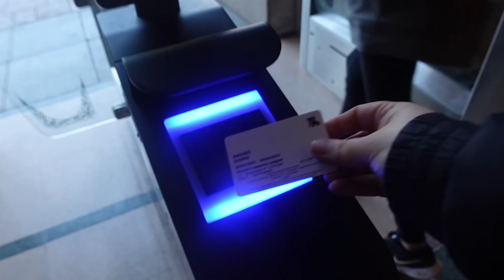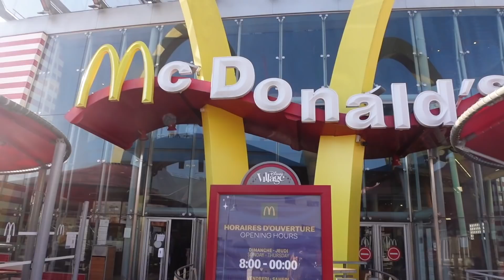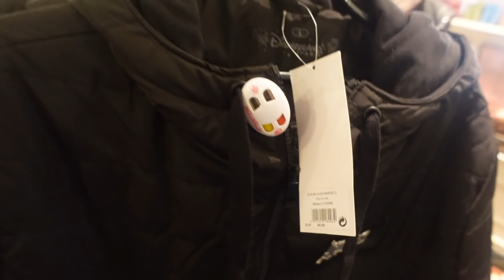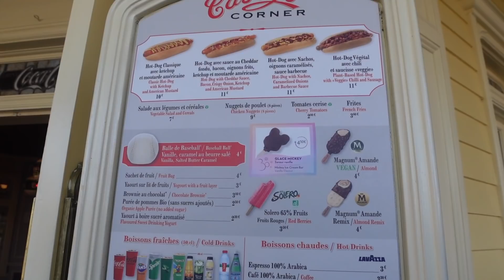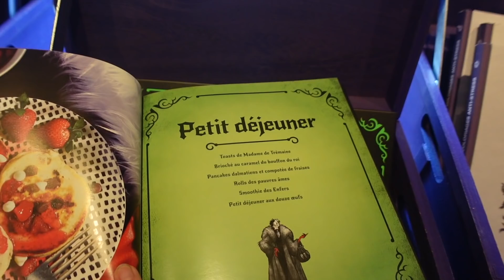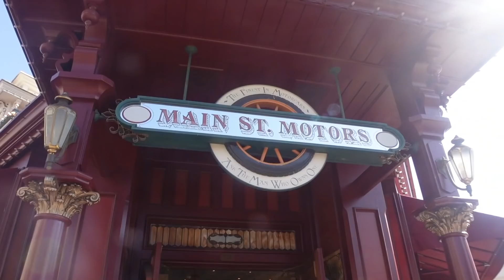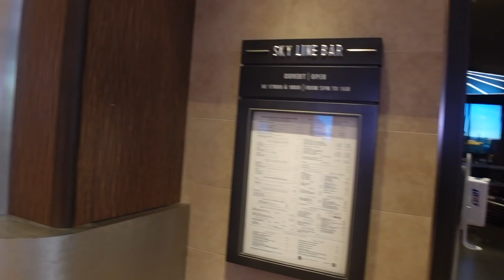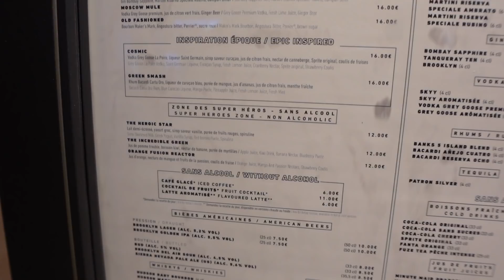Disneyland Paris 30th Anniversary Vlog | Extra Magic Hours, Merchandise & More | March 2022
Disneyland Paris 30th Anniversary vlog! Join me for our first full day in Disneyland Paris on our March 2022 trip for the 30th Anniversary celebrations. I head straight to the Disneyland Park for extra magic hours, check out the merchandise in the Disney Park stores, grab more drinks at the Skyline Bar and enjoy the 30th Anniversary nighttime shows.